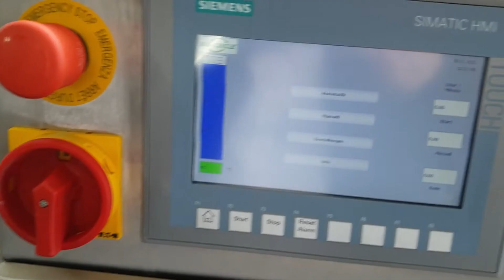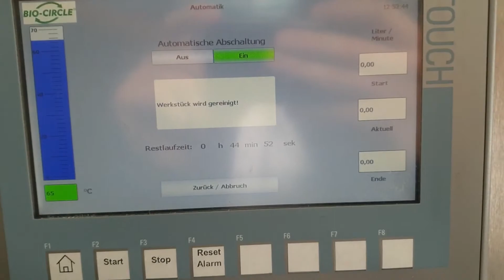Cleaning cooling ducts | Removing limescale and rust | Plastic injection moulds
Cooling ducts of plastic injection moulds are cleaned with the RWR 80 L KST FULLY AUTOMATIC PLC cleaning system. Limescale and rust deposits, which among other things cause longer cooling times, are removed.

Limescale and rust reduce the thermal conductivity of the plastic injection moulds, which increases the defect rate of the manufactured plastic parts and the amount of machining required.
The RWR 80 L KST FULLY AUTOMATIC PLC cleans internal circulation systems without disassembly and removes these deposits.

Step 1: Clean cooling ducts with Power Cleaner KST 2.0 (100 %) at 60 °C
Step 2: Flush cooling ducts with a 3 % corrosion protection/water mixture

Details:
- Automatic cleaning with PLC
- Adjustable processing temperature
- Integrated flushing device for corrosion protection
- Flow measurement of the ducts
- Noise level reduction due to overall cladding
✔ Efficient and economical: the cleaner is recirculated.

Many thanks to Rudolf Held GmbH & Co. KG for allowing us to shoot the video scenes on their premises!